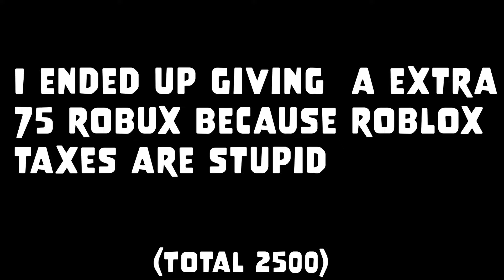FIVE SUBSCRIBERS HUNT ME DOWN FOR ROBUX! - 900 Subscriber Special!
I have 5 Subscribers that I randomly pulled, team up against me for robux. They have limited time and every kill is money for them!
How much robux will I lose? Find out! (Its alot im in crippling debt)

Discord to stay updated and join along in the adventures!